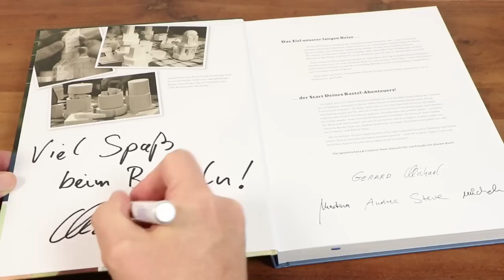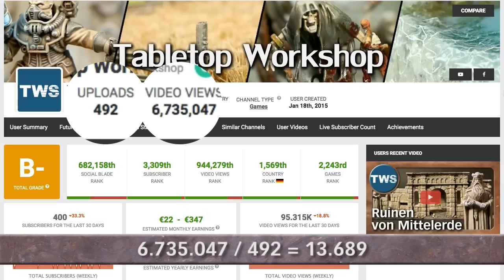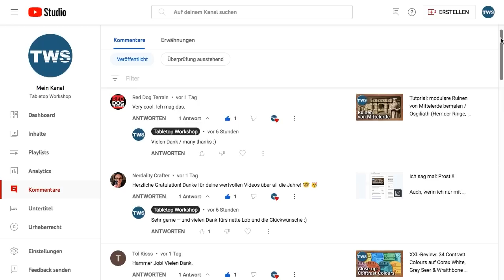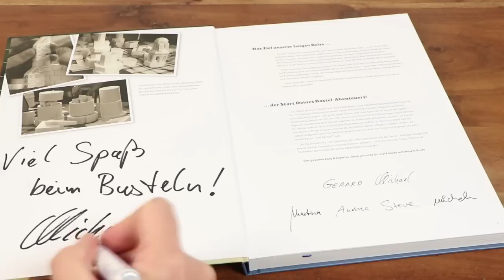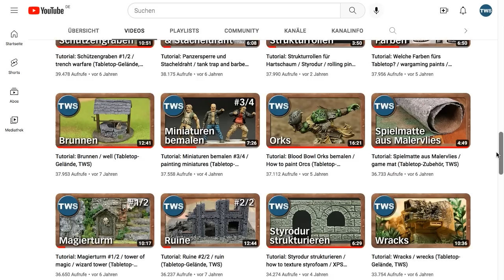40.000 Abonnenten & Verlosung: Gewinne TWS-Schätze (Abonnenten-Special, Meilenstein, Tabletop)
Aus diesem Grunde blicke ich in diesem Video zurück auf 8 YouTube-Jahre und möchte mich bei Euch mit einer kleinen aber feinen Verlosung bedanken – viel Glück und herzlichen Dank für Euer unermüdliches Interesse!

Um bei der VERLOSUNG der drei im Video genannten Preise
• 1x Buch "Tabletop-Gelände aus Hartschaum: Gebäude"
• 1x Becher "Agrax Coffeeshade"
• 1x TWS-Schneidematte
mit dabei zu sein, müsst Ihr lediglich bis spätestens 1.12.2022 um 23:59 Uhr einen Kommentar unter diesem Video hinterlassen. Die Auslosung erfolgt dann nach dem Zufallsprinzip. Die drei Gewinner erhalten dann am 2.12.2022 eine entsprechende Antwort unter ihrem Kommentar mit allen weiteren Infos zu Übermittlung der Adressen.

Dies ist eine private Verlosung, die nicht in Zusammenhang mit einem Shop, YouTube oder ähnlichem steht. Der Rechtsweg ist ausgeschlossen, Mitarbeiter des TWS dürfen nicht mitmachen.